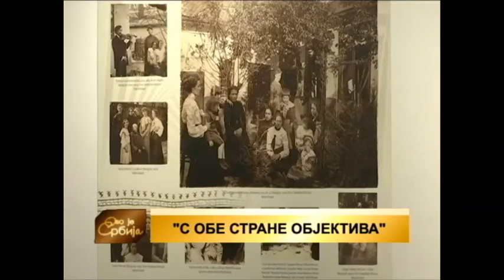Biblionet 2016 Kragujevac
Zajednica matičnih biblioteka Srbije, odgovoran posao u vezi sa organizovanjem Biblioneta 2016. poverila je kragujevačkoj Narodnoj biblioteci Vuk Karadžić, koja ove godine obeležava velike jubileje 150 godina od osnivanja biblioteke i 170 godina Kragujevačkog Čitališta.